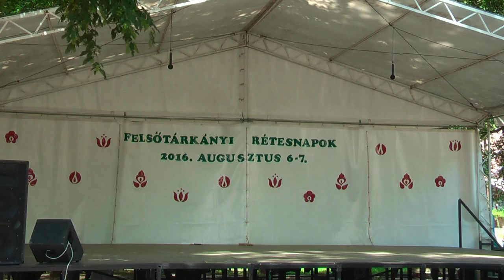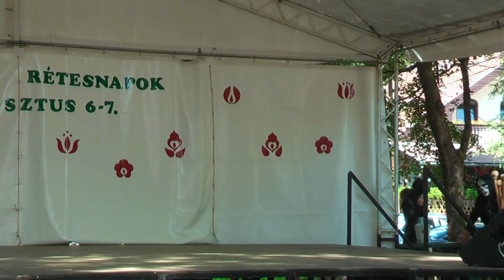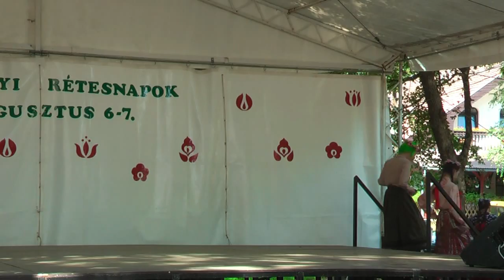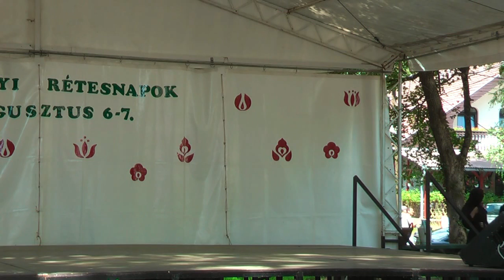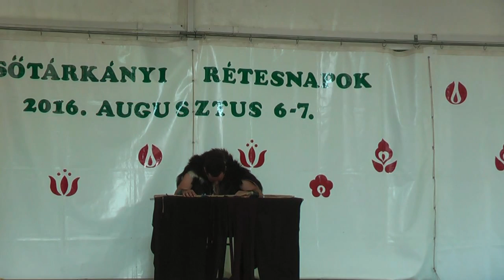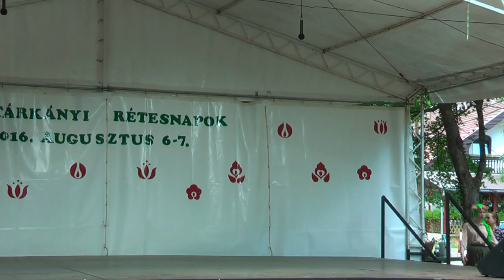Felsőtárkányi Rétesnapok 2016.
Vasárnapi műsor felvétele